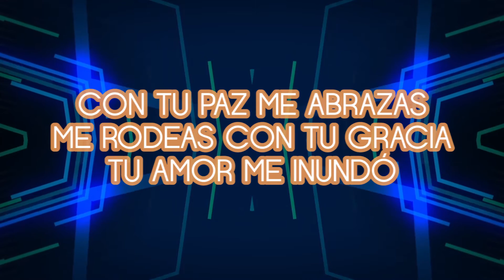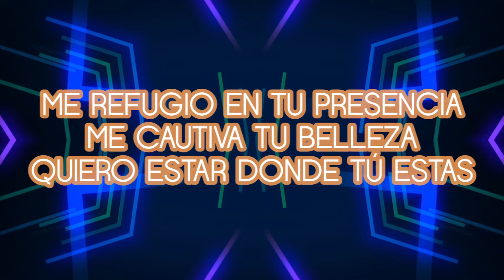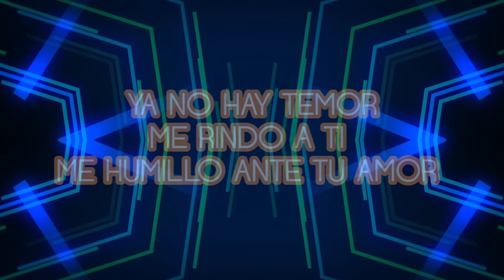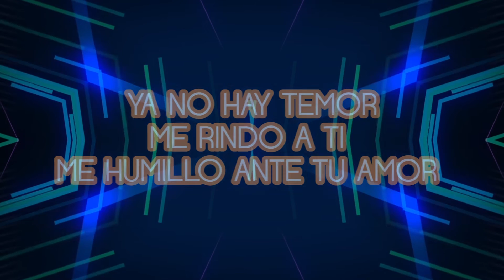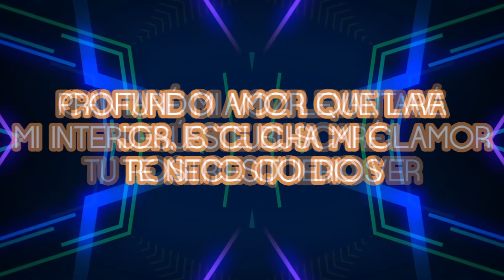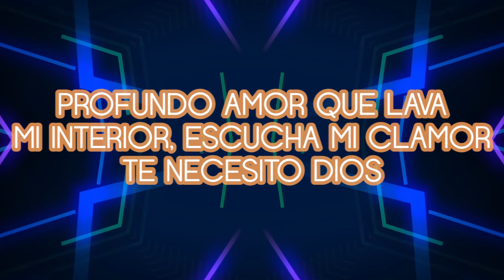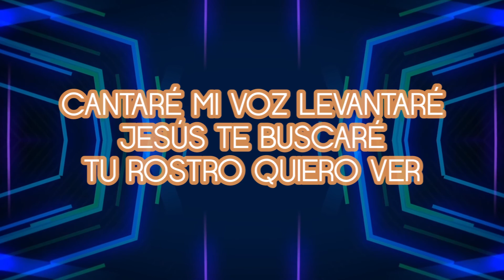Profundo amor | Y vimos su gloria | Con letra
Te comparto esta preciosa canción interpretada por el grupo y vimos su gloria de Amistad de Puebla, estoy seguro de que bendecirá tu vida.
No olvides...
Comenta
Like al video